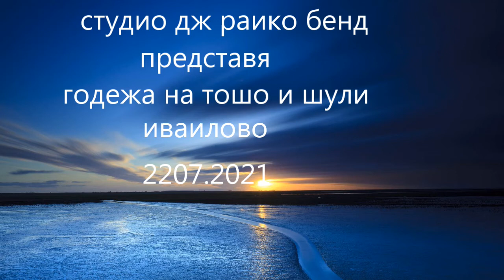годежа на тошо и шули иваилово 22.07.2021